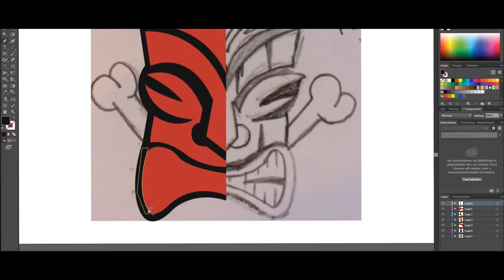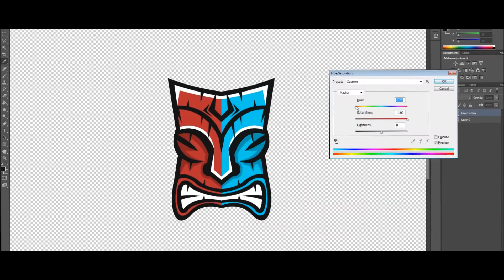Tiki // E-Sports Logo // FOR SALE!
Hello guys, my name is Koen aka Wicked and I am a 15 year old graphic designer that lives in the Netherlands.

More info!